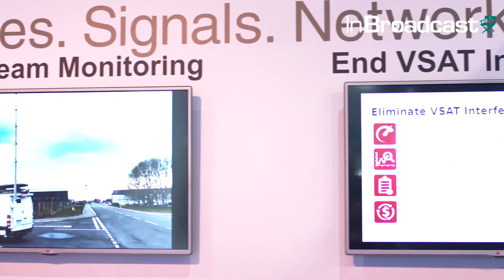InBroadcast CABSAT 2017 - iRG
At CABSAT 2017, iRG Executive Director Martin Coleman looks at the technology that's "Ready for What's Next" to reduce and resolve satellite interference...